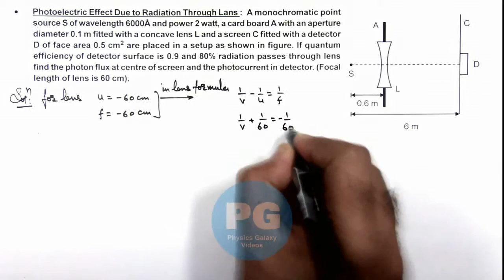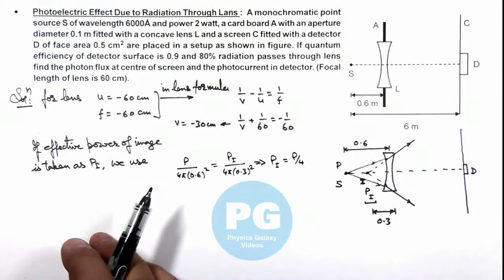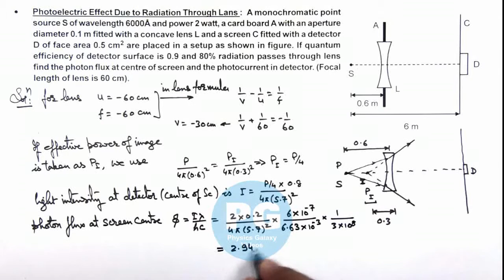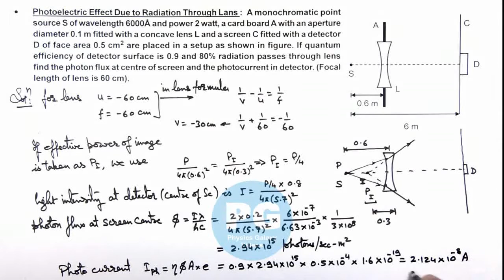37. Advance Illustration | Atomic & Nuclear Physics | Photoelectric Effect Through Lens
Learn complete Physics Video Lectures on Nuclear Physics for IIT JEE by Ashish Arora. This is the most comprehensive website on Physics covering all the topics in detail. No wonder, in its trial run itself, this one of its kind website topped the world ranking on Physics learning.

The website, aimed at nurturing grasping power students, has classroom lectures on almost all the topics. It is an outcome of 23-year long toil of Physics expert who has made it a mission to simplify the complexities of Physics.

Ashish Arora, the brain behind this interactive unique website, has all his lectures available on web for free of cost. He has created a youtube channel in the name of Physics Galaxy. Today more than 6000 video lectures are being watched per day on this website which is highest among any other e-learning website in India. Till now more than 3.6 Million videos are watched on it. On each video subtitles are also available in 67 languages using google translator including English, Hindi, Chinese, French, Marathi, Bangla, Urdu and other regional and international languages.

Besides uploading transcripts of all his videos, he has created a software based synchronized European voice accent of all videos to benefit students in USA, Europe and other countries.